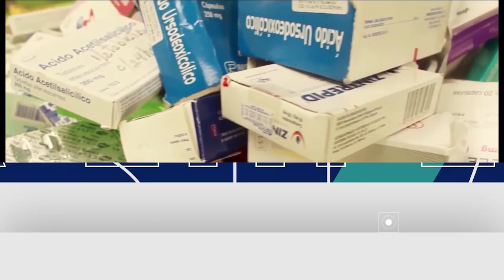Para empezar el día 29 de junio